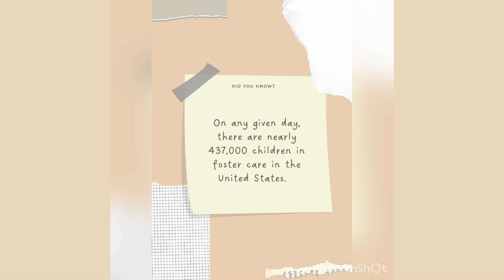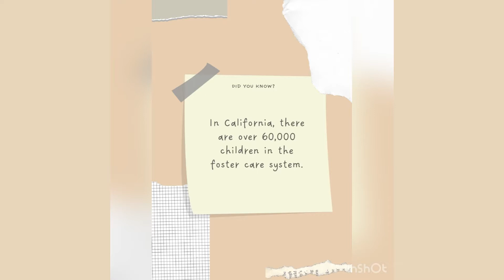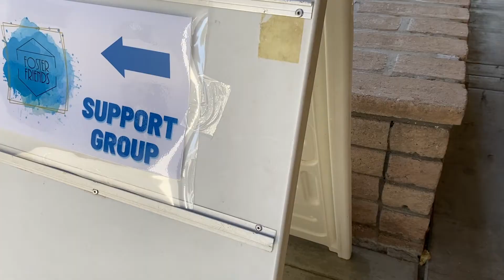Foster Friends Ministry